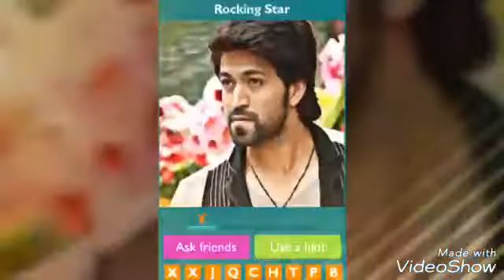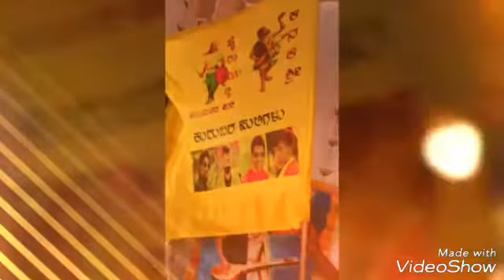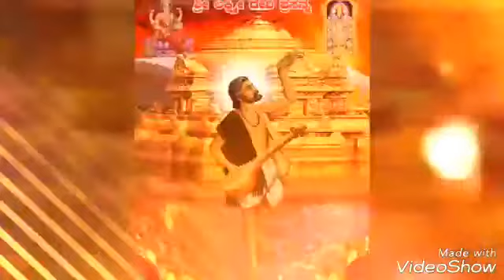Papa Mai Papa video song(9)